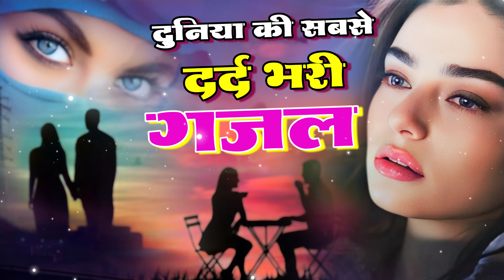दर्द ऐ जुदाई ll बहुत ही दर्द भरी गजल ll Dard e Judai ~ Sanjana Nagar ~ Dard Bhari Ghazal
Poswal Mahar Record : दर्द ऐ जुदाई ll बहुत ही दर्द भरी गजल ll Dard e Judai ~ Sanjana Nagar ~ Dard Bhari Ghazal

◆Tital : दर्द ऐ जुदाई
◆Singer : Mamta Gupta
◆Dancer : Kittu
◆Audio Rec. : Mahakal Studio
◆Director : Kuldeep Mahar Shekhpura 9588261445
◆Camera :
◆Video Edit : Poswal Brother's
◆Location : Jaipur
◆Label : Poswal Mahar Record

C&P : Poswal Mahar Record